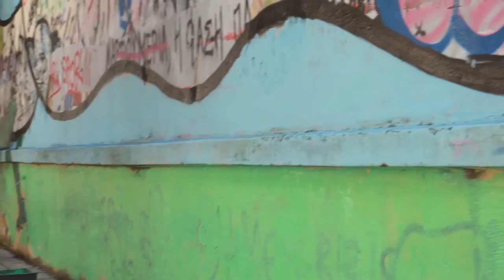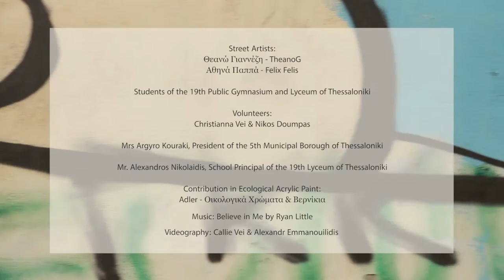Tópio: Intervention #2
Moments from Intervention #2

Tópio: Creative Placemaking for Young Community Leaders supported by ΣτART - Youth Culture Initiatives in Greece

//The program//

“Tópio: Creative Placemaking for Young Community Leaders” is a new project idea about empowering high-school students and training them to become the catalysts of change in their own neighbourhood. The pilot version of the project is currently running at the 19th Highschool of Thessaloniki.

The vision is to re-imagine the school as an open platform of discussion and interaction for the whole neighbourhood, where students will lead the transformation both inside and outside the school doors. We wish to familiarize youngsters with caring for their neighbourhood community and public space by initiating cultural and other activities first inside their school building and yard, then going out to the neighbourhood, and eventually empowering them to invite the neighbourhood inside the school.

The project is taking place within the framework of the StART: Youth Culture Initiatives in Greece, by Robert Bosch Stiftung conducted in cooperation with the Goethe-Institut Thessaloniki and the Bundesvereinigung Soziokultureller Zentren e.V. (German Association of Sociocultural Centers).

//Credits//

Street Artists:
Theano Giannezi - TheanoG
Athina Pappa - Felix Felis

Photography-Videography:
Callie Vei - Alexandr Emmanouilidis

Kind contribution in ecological acrylic paint: Adler - Greece